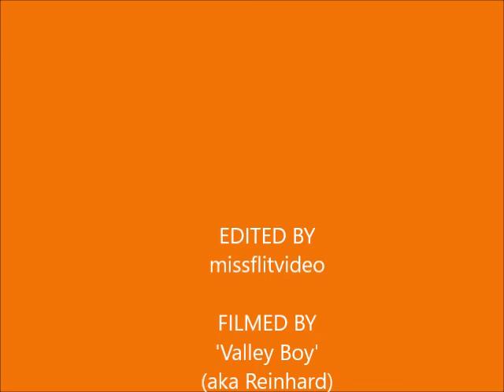missflit rides red rock canyon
amazing scenic ride through Red Rock Canyon yes, its very red!